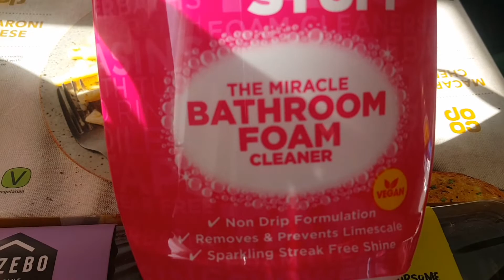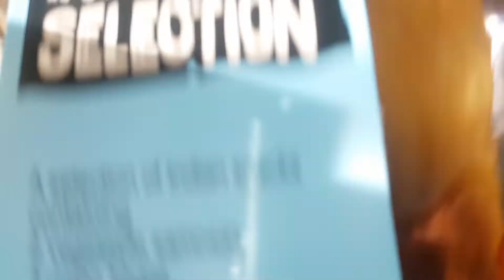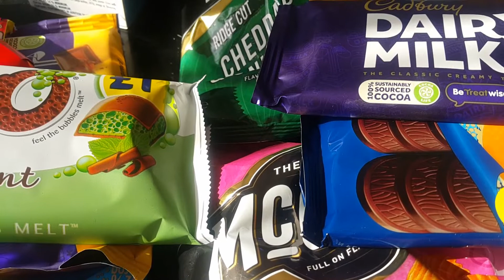Food Haul and friend mail ideas